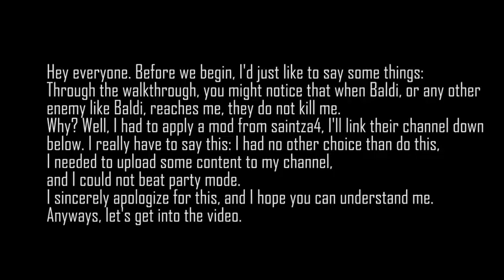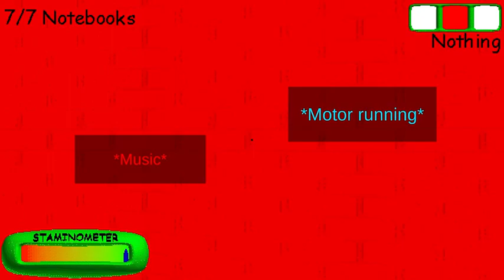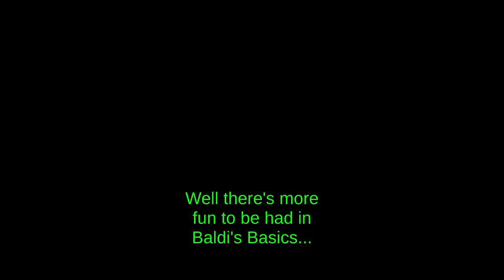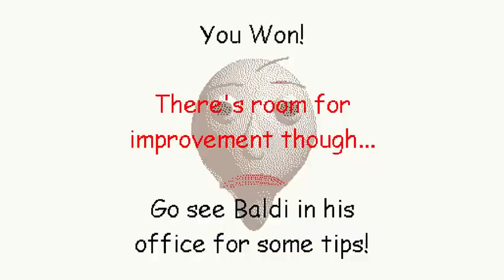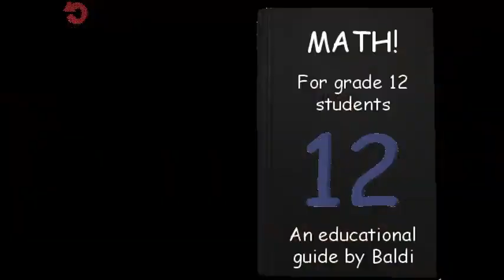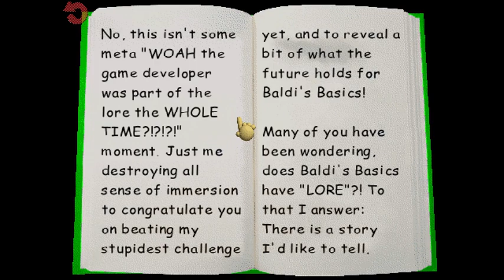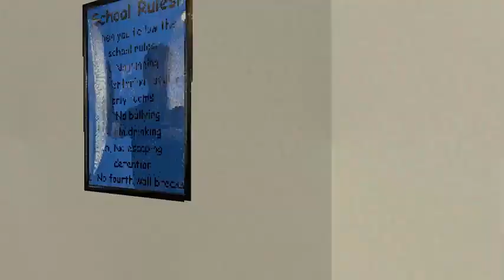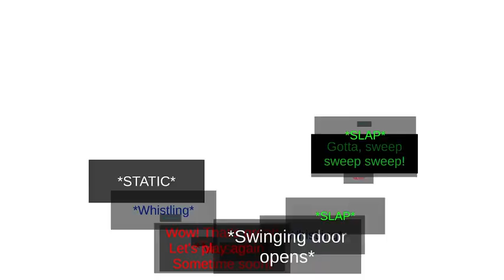TimHD Plays BALDI'S BASIC CLASSIC REMASTERED!!! | ALL 1 HOUR WALKTHROUGH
In this video, We are playing Baldi Basic Classic Remastered!!
guess it's updated in 2022!!!